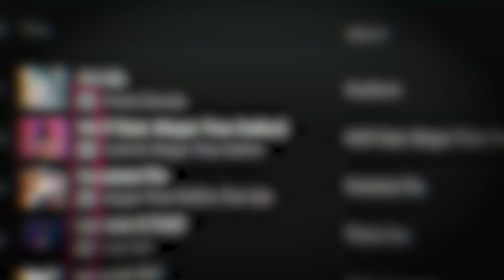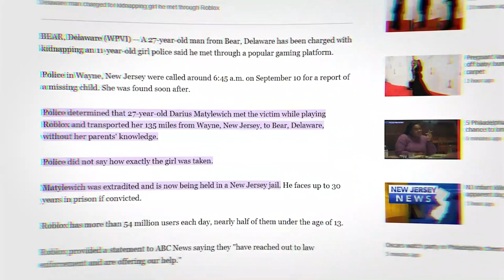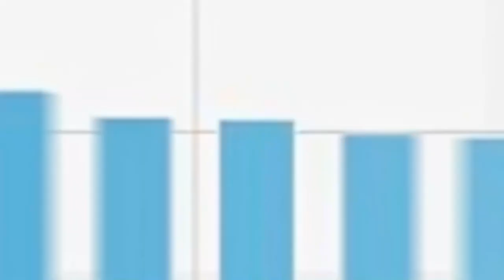5 Shocking Ways Kids Are Watching Porn - Important Tips For Parents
5 Shocking Ways Kids Are Watching Porn - Important Tips For Parents

How do kids find porn? It’s not hard. Porn and predators are everywhere. Big tech companies have done little to curb access and so kids are exposed–often accidentally–to traumatizing, sexually violent material.
In this video we’re sharing with you the Top 5 Ways kids are finding porn–accidentally or on purpose. Much of this is not new, but worth repeating as it’s so common and there may be places you haven’t thought of.

00:00 How Do Kids Find Porn in 2024
00:40 Kids find porn on social media–including apps you might not suspect
01:37 Kids find porn on video and music streaming services
02:52 Kids find porn through online gaming and video game consoles with internet access.
04:07 Kids find porn on VR
05:07 Kids find porn through AI-generated art--including new technology like the Lensa app